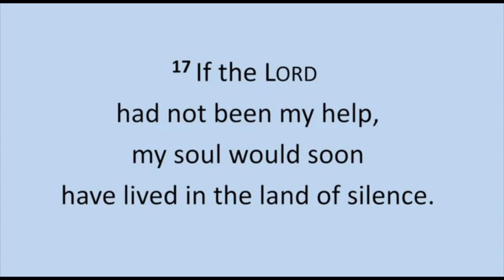1/21/2024 Sunday: YHWH Is My Help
1/21/2024 English Worship Service
Psalm 94:17